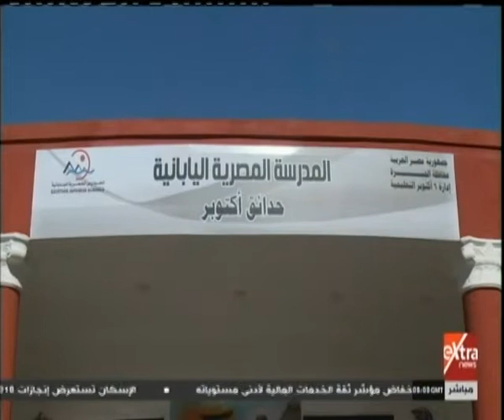غرفة الأخبار| انتظام الدراسة في المدرسة المصرية اليابانية بمدينة 6 أكتوبر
غرفة الأخبار| جولة الـ 10 صباحًا الإخبارية مع آية عبدالرحمن | 27 ديسمبر 2018